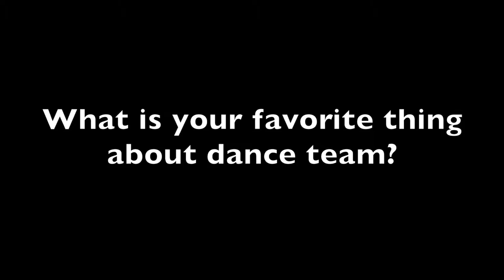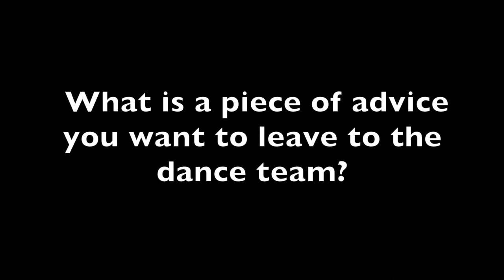Champlain College Dance Team 2017 - 2018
Songs used in the video:

- Human Being (BassNectar Edit) by Zion I
- Feel It Still by Portugal. The Man
- When We Were Young by The Wild Wild